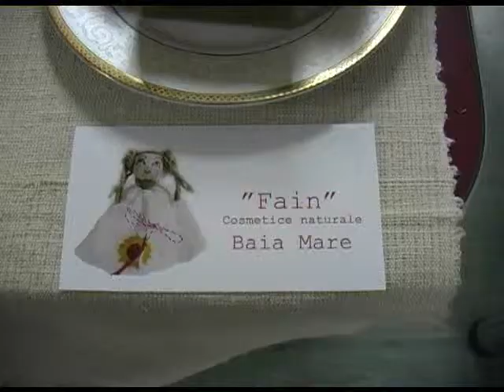Târgul de Mărțișoare -- Ediția a V-a la Biblioteca Judeţeană „Petre Dulfu" Baia Mare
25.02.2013 / Deschiderea Târgului de Mărțișoare -- Ediția a V-a la Biblioteca Judeţeană „Petre Dulfu" Baia Mare. Organizator: Ileana Danci Horoba-artist plastic, în parteneriat cu Biblioteca Judeţeană „Petre Dulfu" Baia Mare.